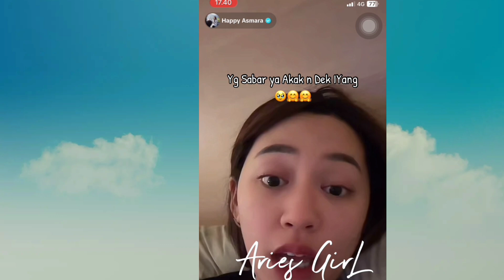PENJELASAN LENGKAP ADIK HAPPY ASMARA KENA GENDAM